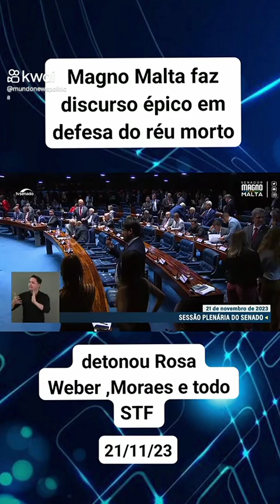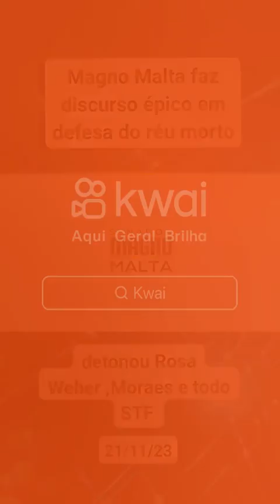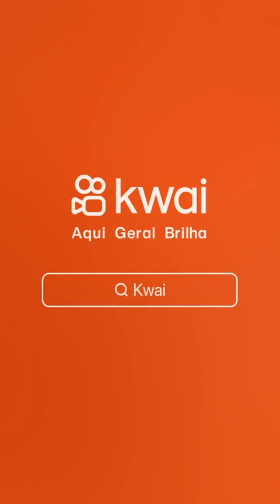STF inimigos do Brasil 🇧🇷(3)